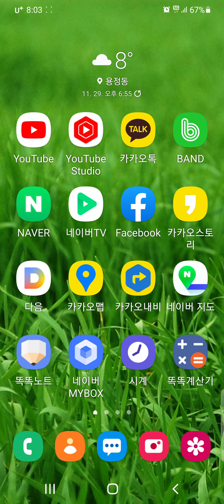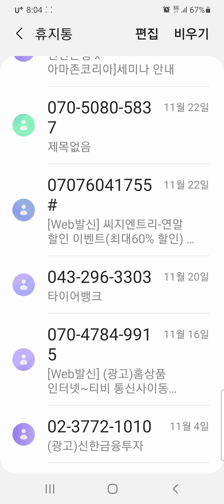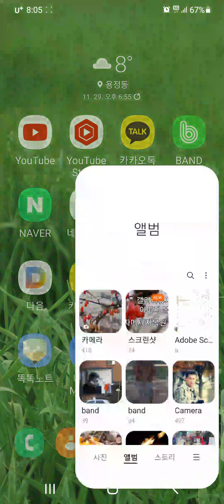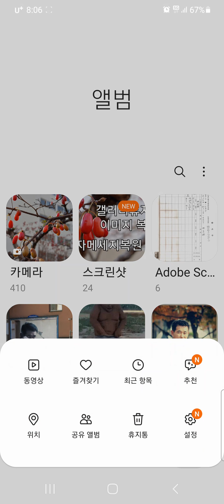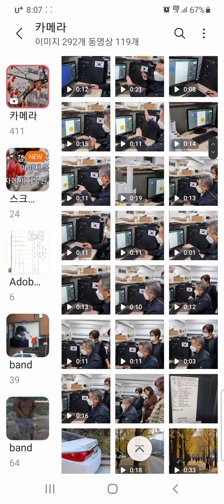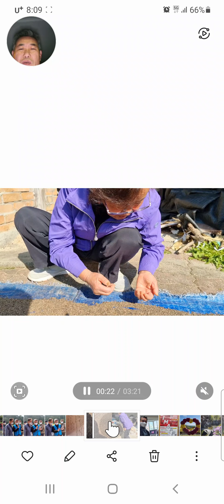삭제한 파일되살리기 갤러리 와 문자 휴지통 복원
우리는 휴지통에 버렸던 파일을 다시 살려야 할경우가 있습니다 휴지통에서 완전 삭제되기 전에는 되살릴수 있는데 그방법을 함께 알아봅니다